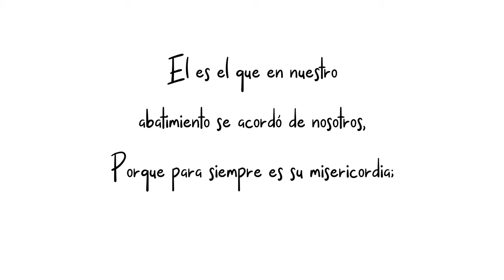Gracias mi Dios | Coro Virtual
Ni con todo El Oro y plata del mundo, el verso del mejor poeta, el relato del mejor escritor, ni la armonía del mayor músico en el mundo, podrán pagarle a nuestro Señor Jesucristo por su infinito Amor y Misericordia derramada sobre cada uno de los hijos de Dios.
Quizá fue un año de dolor, año de sufrimiento, de tristeza y enfermedad, pero en medio de todo ello pudimos contemplar que el Dios al cual servimos esta lleno de bondad pues cada mañana fueron nuevas sus misericordias. Tal vez hayas visto la partida de un ser querido que ya no estará más en este plano terrenal, pero por fe y esperanza nos volveremos a encontrar con nuestro creador.
Es por eso que unimos nuestros corazones para elevar un fruto de labios al Señor, porque nunca tendremos con que pagar su eterno Amor y Misericordia derramada entre su pueblo.
¡GRACIAS CRISTO POR UN AÑO MÁS!
¡GRACIAS CRISTO POR TU AMOR!
¡GRACIAS CRISTO POR AMARNOS TANTO!

Alabanza:  Gracias mi Dios
Autor: Uziel León Alcántara
INTERPRETES.
Soprano
Abigail Ortiz                               Puerto de Veracruz
Aday Santiago                       Aurora, Nezahualconyotl
Amisadai Montiel                       Orizaba, Veracruz
Bithia M. Alcántara               Orizaba, Veracruz
Daniela Barbosa                       San José, CDMX
Denia Sánchez                        Moyotepec, Morelos
Esther Velázquez                    Orizaba, Veracruz
Getsemaní Cervantes                 Moyotepec, Morelos
Jessica Calderilla                   E.U.
Lesly Cosme                                Cuernavaca, Morelos
Liccy Vera                                Alfredo del Mazo, CDMX.
Lizeth Bejarano                        S. Pedro Totoltepec, Toluca
Marieli Barbosa                        San José, CDMX
Mirsa Alcántara                        Orizaba, Veracruz
Salma Morales                        S. Pedro Totoltepec, Toluca
Samaria Rodríguez                Acapulco, Guerrero
Sara Valencia                        Orizaba, Veracruz
Sarahí Cruz                                Orizaba, Veracruz
Sunem Marín                        Orizaba, Veracruz

Contralto
Abi Rosalio                            Cuernavaca, Morelos
Addalem Rodríguez              California E.U.
Alejandra Sánchez               Emmanuel, Edo. Mex.
Amairani Cervantes              Moyotepec Morelos
Arisbeth Vera                        Alfredo del Mazo, CDMX
Berenice Gámez                   Molinito, Naucalpan
Daira Santiago                      Aurora, Nezahualcoyotl
Elizabeth Merino                   Edo. Mex
Jokabed Ortiz                       Ramos Millán CDMX
Katie Alejandra                      E.U.
Keren Alcántara                    Orizaba, Veracruz
Merari Lagunes                     Puerto de Veracruz
Salem Espinoza                    S. Pedro Totoltepec, Toluca
Salma Marcelino                  S. Pedro Totoltepec, Toluca

Tenor
Eliel Rodríguez                 Acapulco, Guerrero
Abimael León                  Orizaba, Veracruz
Abraham Calderilla          E.U.
Alexis Acevedo                 Cuernavaca, Morelos
Charli Perea                         Chetumal, Quintanaroo
David García                          Hierro, CDMX
Eber Sánchez                  Aurora, Nezahualcoyotl
Jared Marín                          Orizaba, Veracruz
José Marcelino                  San Pedro, Totoltepec
Josué Alcántara                  Orizaba, Veracruz
Lehabin Cervantes           Moyotepec, Morelos

Bajo
Aridai Espinoza              San Pedro, Totoltepec
Emmanuel González     Amatlan, Veracruz
Gerson Zambrano         Hierro, DCMX
Isaac Espinoza              San Pedro, Totoltepec
Isaac Sánchez               Emmanuel, Edo. Mex
Isael Montiel                  Orizaba, Veracruz
Israel Ortega                  Acapulco,  Guerrero
Joram Rodríguez          Acapulco,  Guerrero
José Andrés López      Campestre A. CDMX.
Mario Treviño                Villahermosa, Tabasco
Samuel Alcántara         Orizaba, Veracruz
Uziel León                      Orizaba, Veracruz